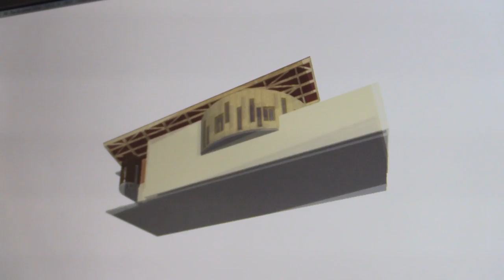MCA-Menuiserie Charpente artisanale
L'entreprise MCA participe aux journées portes ouvertes du bassin thiernois qui auront lieu les 15 16 et 17 Octobre prochain.